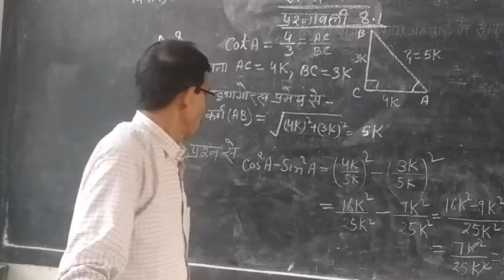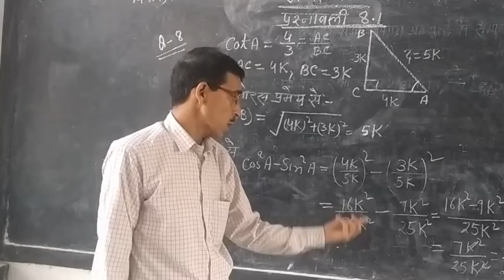St. Joseph's School Itarhi, cls. 10, Maths